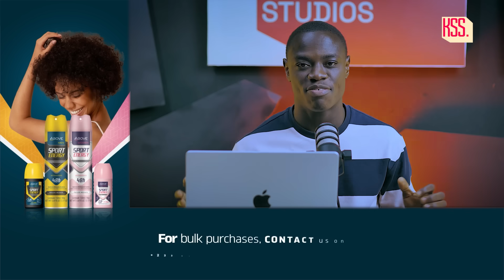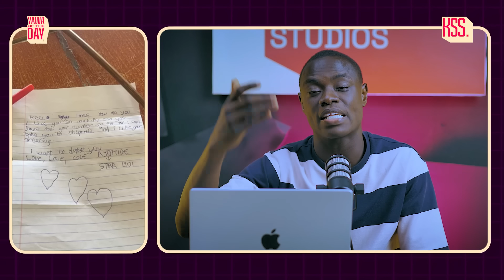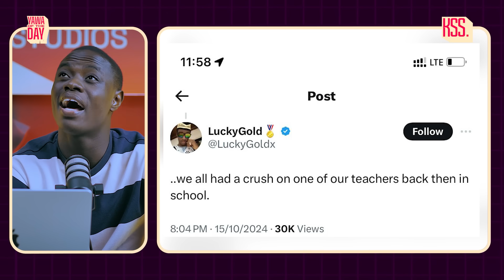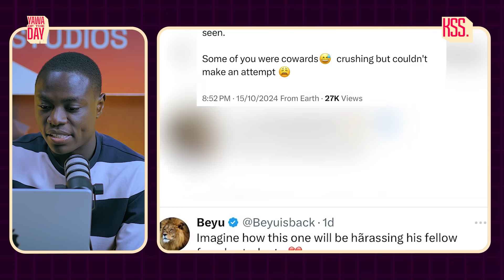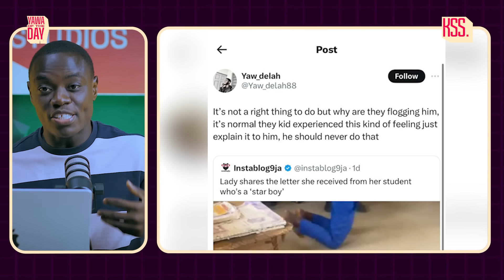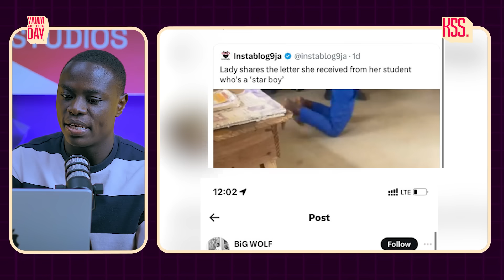Herh Star Boy😂😂😂😂A Student Wrote This Letter to His Teacher, and This Happened